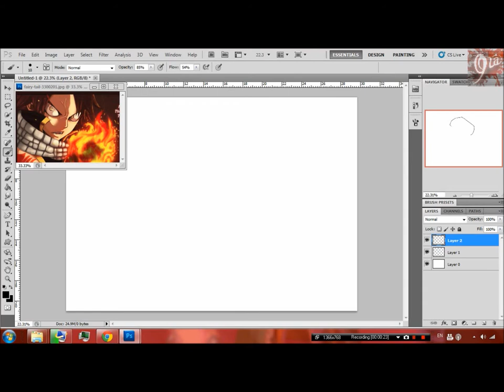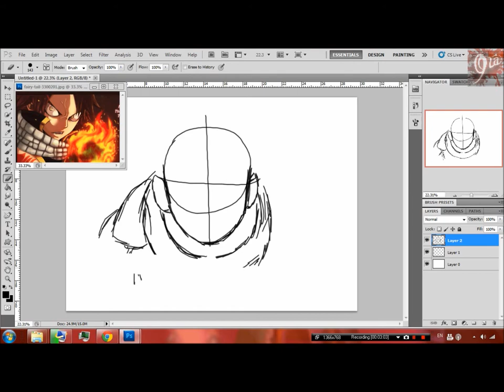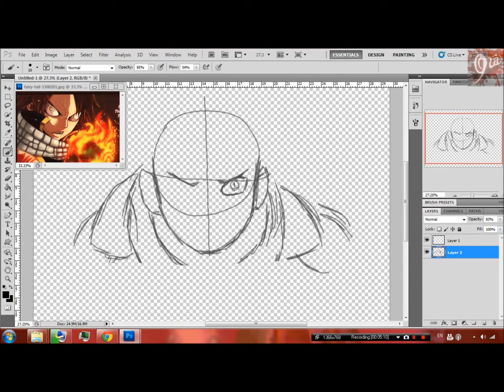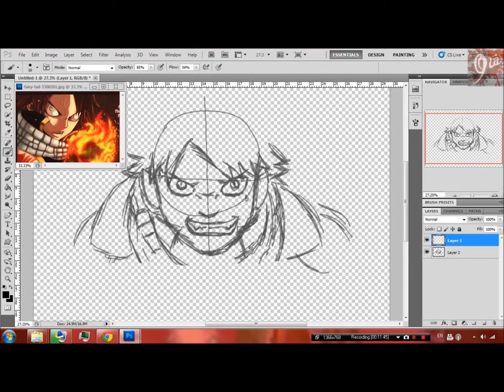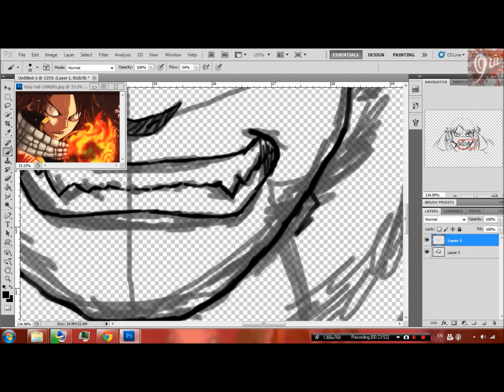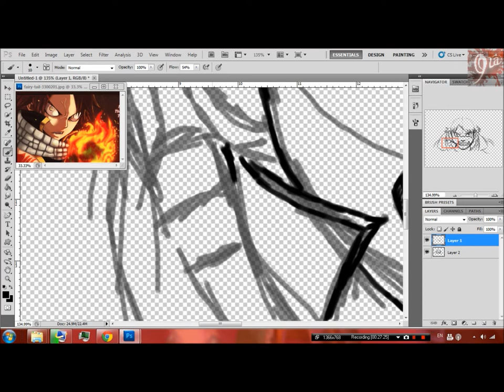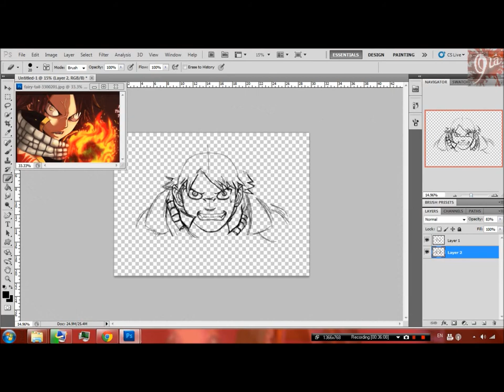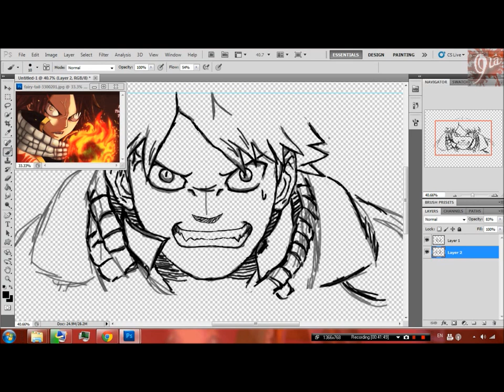About Ola&Channel- Quick Natsu sketch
I plan to do how to draw videos and how i approach drawing different things including perspective and hopefully i can help some people out there. Please note that i normally draw with traditional equipment but all this will be done Digitally(mostly) so i'll draw like i'm using a pencil, it might not be as good as it could be but if you stick with me, i'm sure i'll get better.